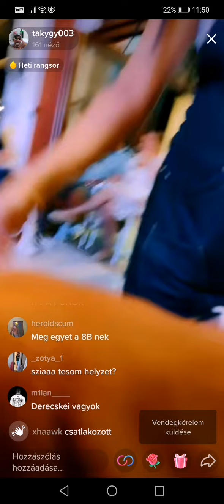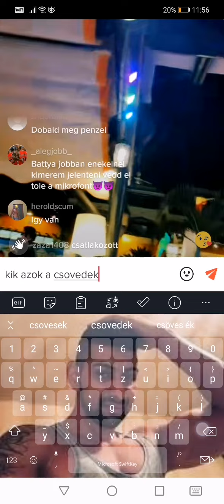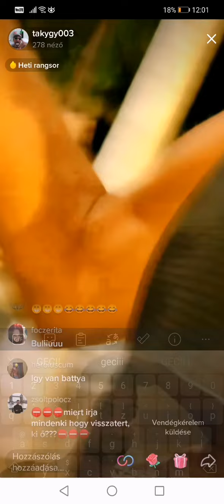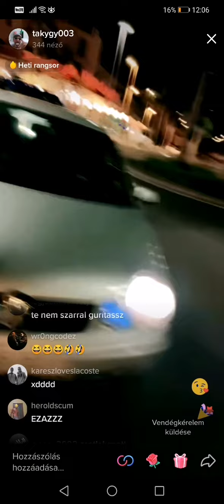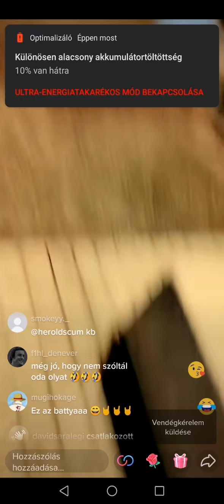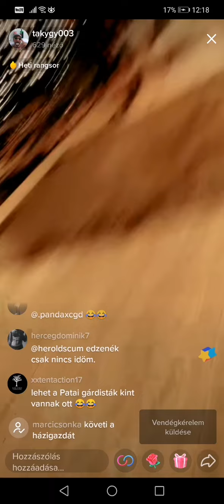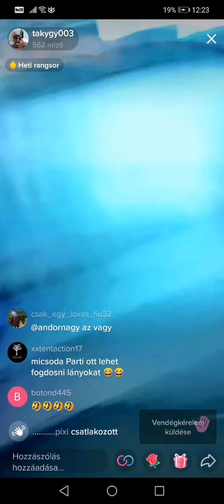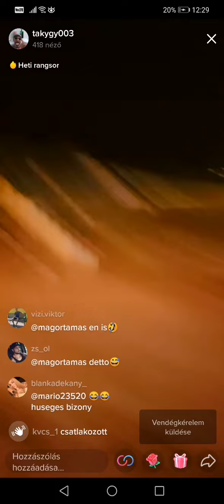Takygy003 Spanyolország Live | Besirsz/Magyarok/minden-is